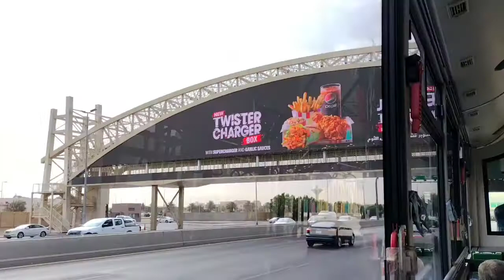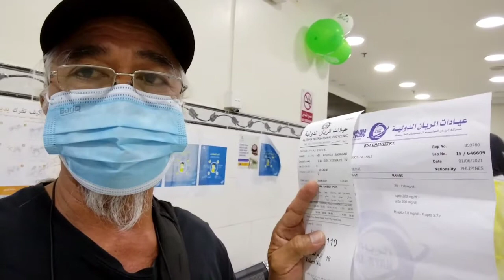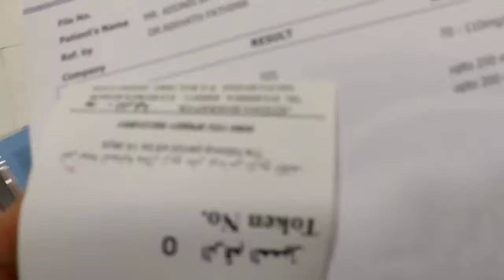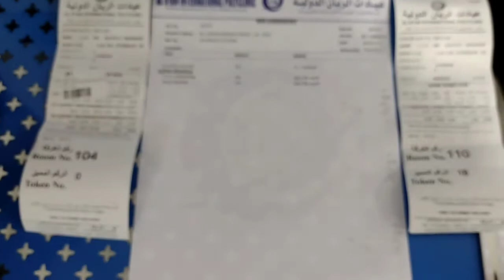GUY'S PAGPA CHECK UP TAYO NG ATING BODY SA AL RYAN INTERN'L POLY CLINIC